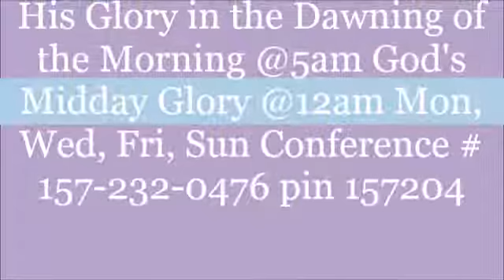Praying for help, for Those Sexually Confused - Apostle Sharon Hamilton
Sanctuary Location: 3188 NW 41 St Lauderdale Lakes FL 33309. Thank You For Helping God Bless You All In Lord Jesus Name His Glory In The Dawning of The Morning Empowerment Line
Prayer And Message
I bless you all for supporting this channel of massages and prayers that the  Almighty God has seen  it fit to   Put Up On my life in such a time  as this, as an Apostle of the MOST HIGH GOD He Has anointed  me to preach good tidings unto the meek. HE Hath sent to bind up the brokenhearted, to proclaim liberty to the captives, and the opening of the prison to them that are bound, if you have tune in and as been set free from the plan of the enemy please see it fit and leave your testimony or a comment to encourage my spirit to pray more for you all out there in JESUS NAME AMEN BE BLESS'''''' and also please feel free to call His Glory In The Dawning of The Morning Empowerment Line -Monday through Friday at 5 AM for morning Worship and Holy Spirit led prayers for Gods people - phone number pin # 157204